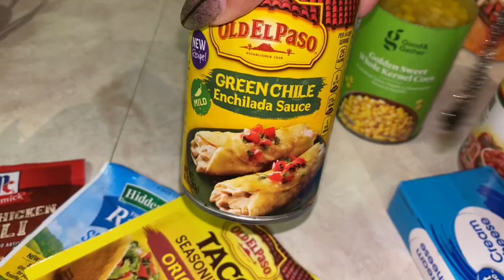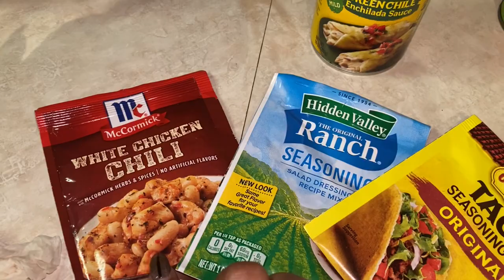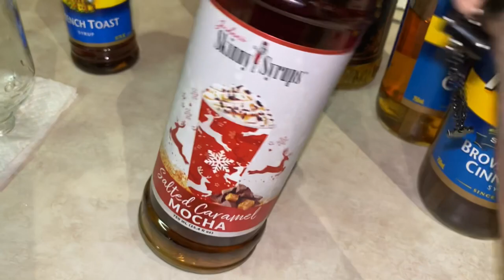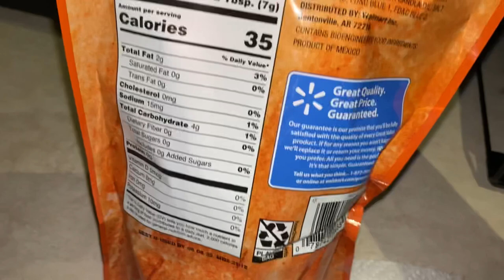VLOGTOBER 26I 8 MONTH BRACES UPDATE, KETO WHITE CHICKEN CHILI +COFFEE BAR BEGINNINGS ( AMAZON FINDS)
Syrup jars-

Chapters-
0:00-5:32 -8 MONTH BRACES UPDATE
5:33-7:17 CROCK POT WHITE CHICKEN CHILI
7:18-11:10-AMAZON SYRUP CONTAINERS
11:11-LETS EAT DINNER